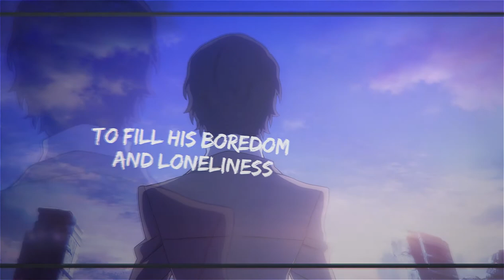Shibusawa Tatsuhiko edit || Bungou Stray Dogs